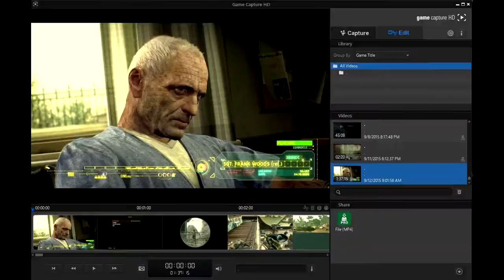Campign Trickshotting #1!!! W/ Shot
Special Thanks-